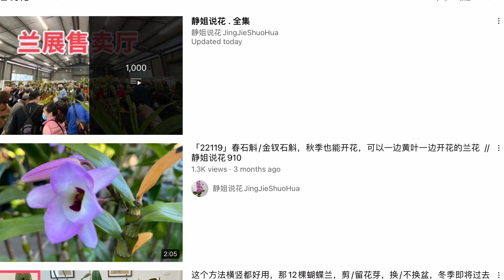「22216」已经开花三个多月了，还在继续，春石斛花期超长，也是有可能 //静姐说花990